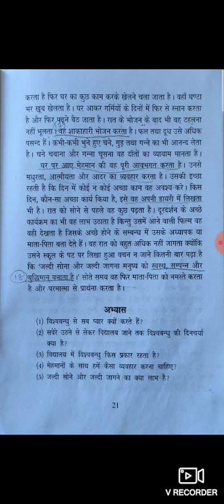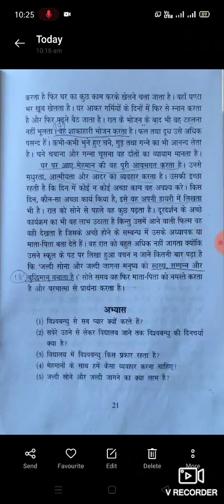कक्षा-पाँचवी, विषय-नैतिक शिक्षा, पाठ 6 का वाचन, दिनांक-19.06.2021